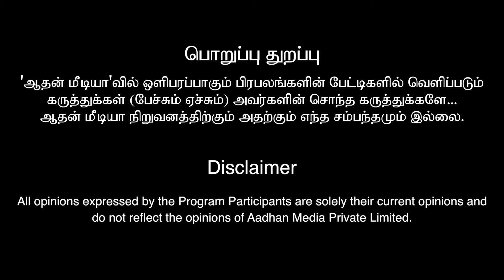Vijay Sethupathi அண்ணா கொடுத்த Motive-ல தான் சுத்திட்டு இருக்கேன் | Kaaka Muttai Ramesh Interview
Vijay Sethupathi அண்ணா கொடுத்த Motive-ல தான் சுத்திட்டு இருக்கேன் | Kaaka Muttai Ramesh Exclusive Interview